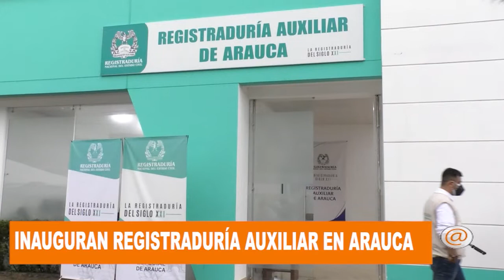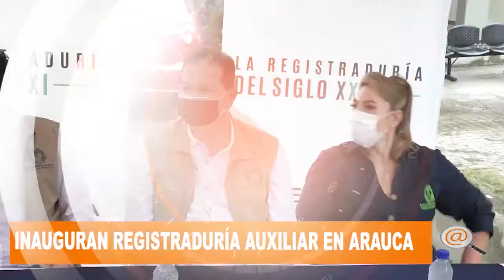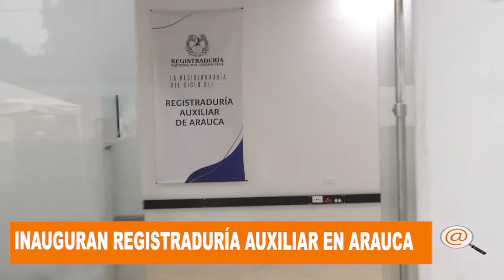REGISTRADOR NACIONAL Y GOBERNADOR DE ARAUCA INAUGURARON LA REGISTRADURIA AUXILIAR